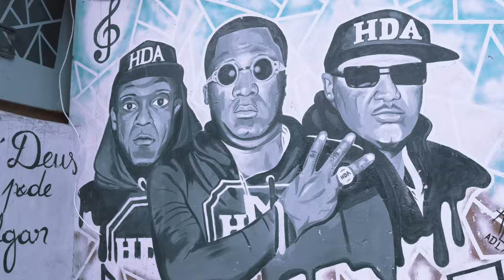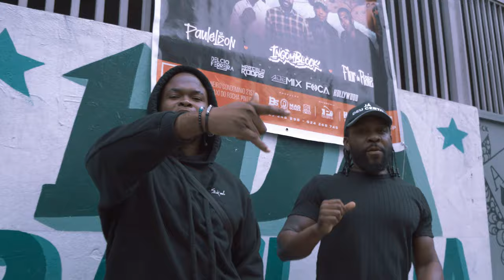WILILI BABACITA - Fatia Do Bolo (Official Video) Feat. TELI BOY "HDA BETÃO"